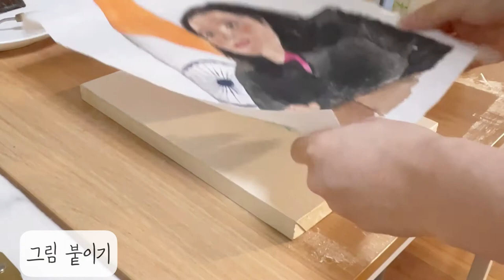외국인 친구에게 초상화 선물 어때?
밥아가씨는 인물, 반려동물 등 각종 초상화나 꽃그림 등의 작화를 주문제작하고도 있습니다.
이번에는 종종 요청작업으로 진행하는 인물화 작업과정을 촬영해보았어요 : )
외국인 친구에게 한국적이면서 색다른 선물을 고민하는 분들이 저에게 요청주시고 계셔서
뿌듯한 마음으로 즐겁게 작업하고 있습니다  ♡♡